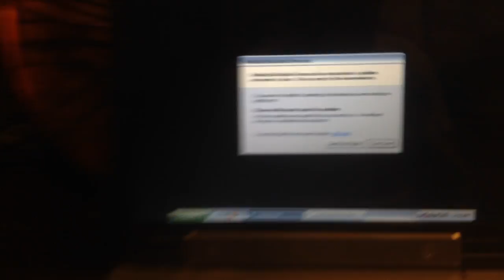jax car wash